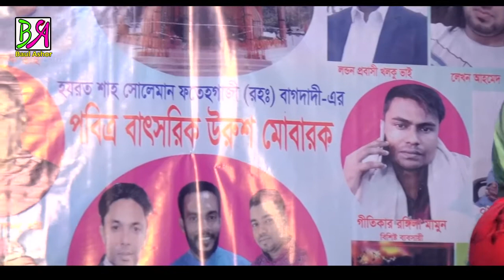ba আমার কথা নাই কি মনে || প্রেম বিচ্ছেদ || Baul Ashor 2020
song main title :
singar :
This concert Organize music: baul ganer ashor
This song is Bengali Language
Lebel name : by baul ashor
flute  : by  baul ashor
Director name : by rhidoy
Video editing: Sayem Khan
Video recoding: by baul ashor team,
Camera director: Sayem Khan
this product Copyright by  baul ashor

= বিশেষ সতর্কবাণীঃ
  যদি আপলোড দেন তাহলে বাউল আসর আপনার
   চ্যানেলের বিরুদ্দে ব্যবস্তা নিবে।

নতুন নতুন বাউল গান পেথে আমার চ্যানেলটা সাইস্ক্রাইব করে রাখুন আর আমার বাউল আসরের সব গান গুলা শুনোন,